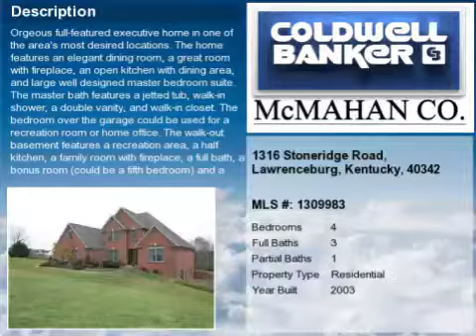Real estate for sale in Lawrenceburg Kentucky - MLS# 1309983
1316 Stoneridge Road
Lawrenceburg Kentucky 40342
MLS# 1309983

orgeous full-featured executive home in one of the area&rsquo;s most desired locations. The home features an elegant dining room a great room with fireplace an open kitchen with dining area and large well designed master bedroom suite. The master bath features a jetted tub walk-in shower a double vanity and walk-in closet. The bedroom over the garage could be used for a recreation room or home office. The walk-out basement features a recreation area a half kitchen a family room with fireplace a full bath a bonus room (could be a fifth bedroom) and a utility room. The beautifully landscaped home features an open deck a patio outside the walk-out basement and a rustic sitting area overlooking the scenic back yard view of woods and creek. The home is sited on a 1.242 acre lot away from the street and with a nice driveway and off road parking.